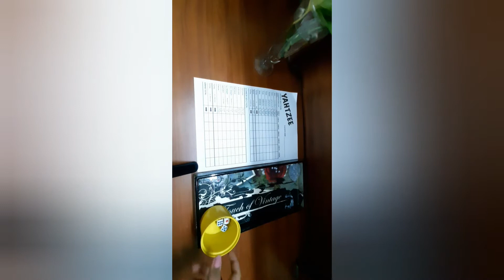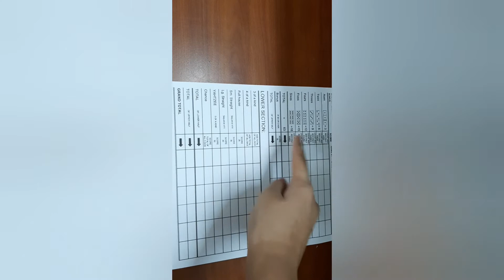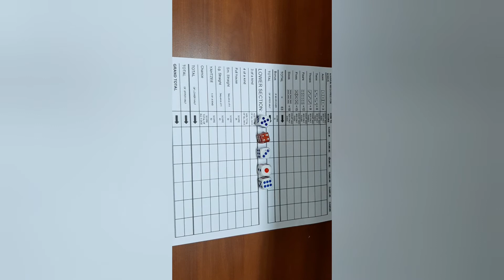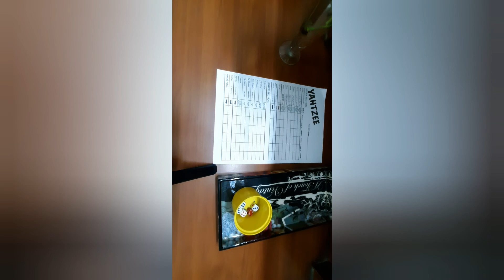How to play Yahtzee? (Hindi Tutorial)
Play Yahtzee with friends and family and share the video!!